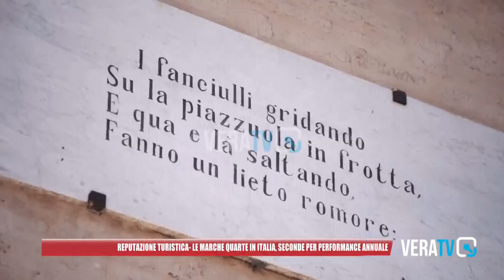Reputazione turistica - Marche al quarto posto in Italia, ma seconde per performance annuale